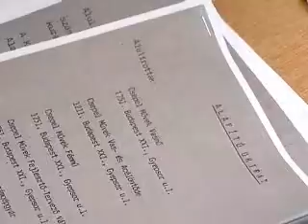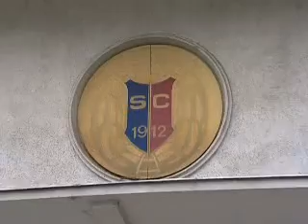Németh Szilárd polgármester január 27-ei Csepel SC sajtótájékoztatója